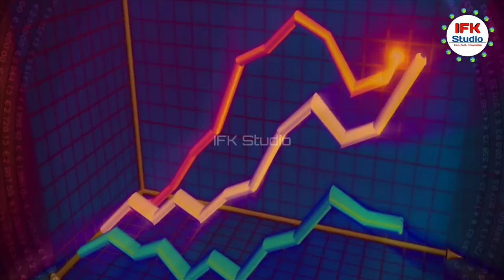Top 10 Amazing Facts About Animals In Hindi | Janwaron ke bare mein 10 gajab ke facts | IFK Studio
⏰ TIMESTAMPS ⏰

0:33 Eyed hawk moth
0:56 Otter
1:22 Indian peafowl
1:40 Spoonbill
1:57 Black anst and aphids
2:11 Bats
2:31 Sheep Cow Goat theet
2:42 Elephant
2:54 Salamander
3:15 Rhinoceros

janwar
janwaro ki jankari
जानवर के बारे में फैक्ट्स